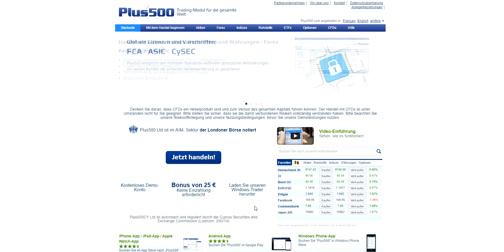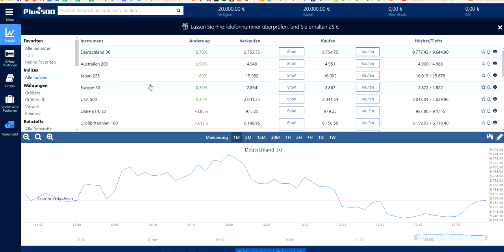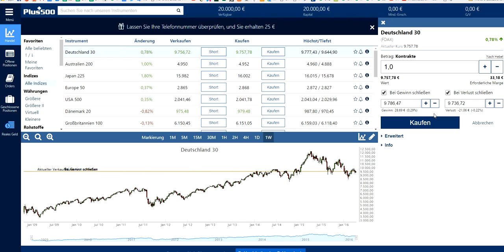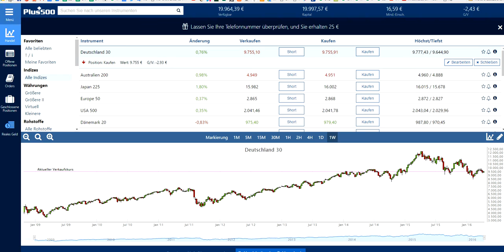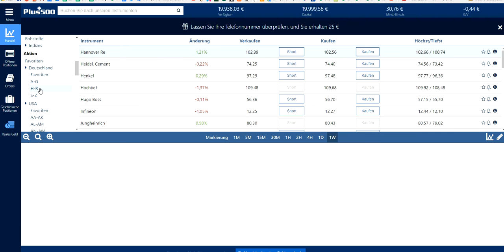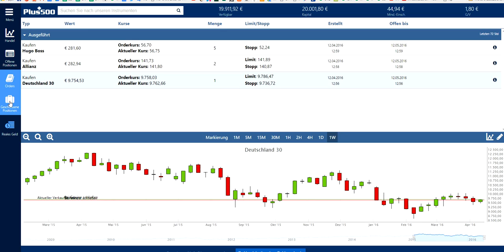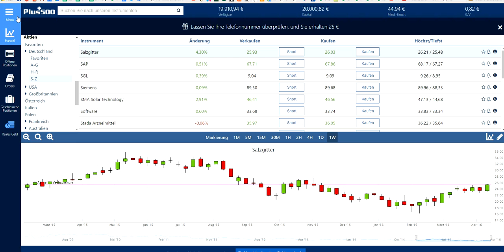Demokonto von Plus500 erklärt, kostenloses Tradingkonto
Noch kein Onlinebroker zum günstigen Aktienkauf? Meine Empfehlungen:
1 Euro Mobilebroker für Einsteiger und 2. Account